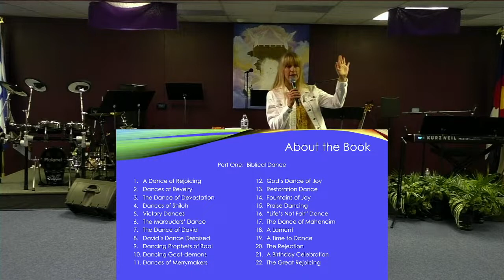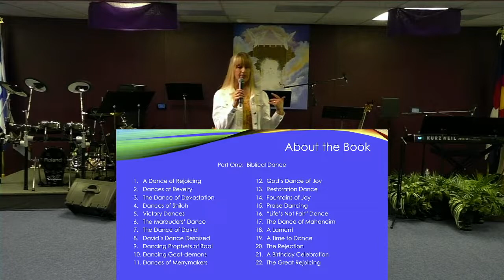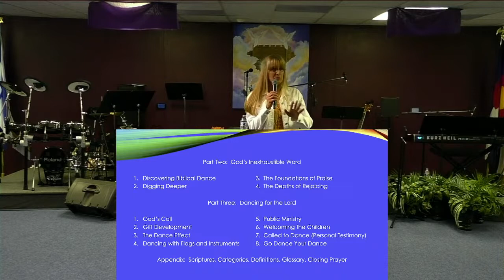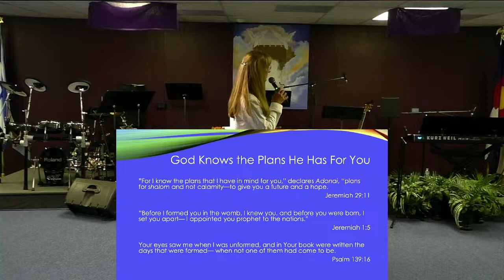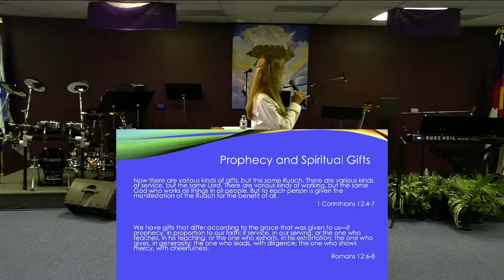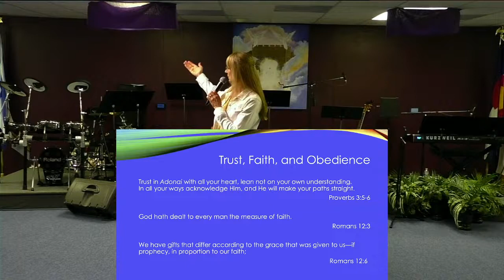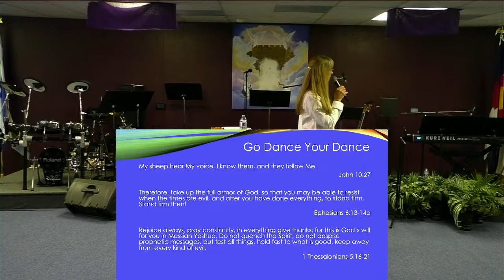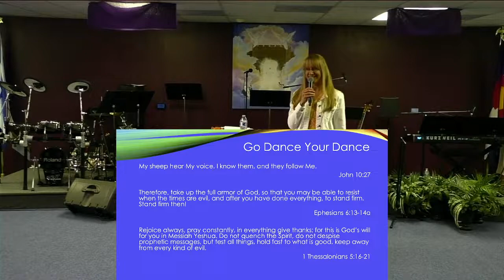CCC LIVE - 6-12-22 - Carla Perez's book "Dance Like David Danced"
Join us LIVE every Sunday at 10am!